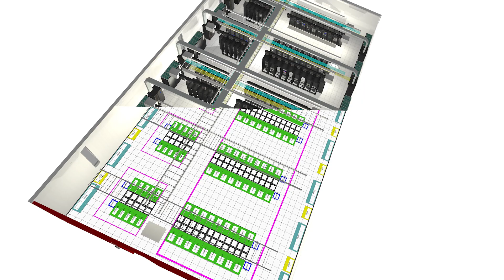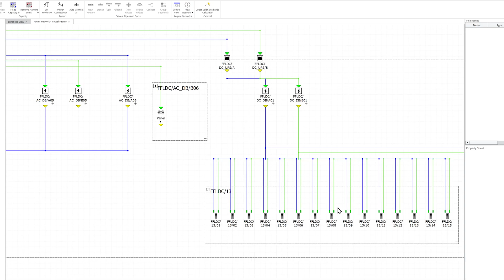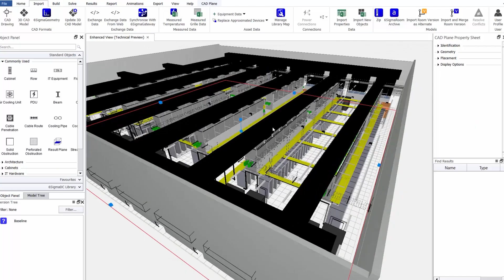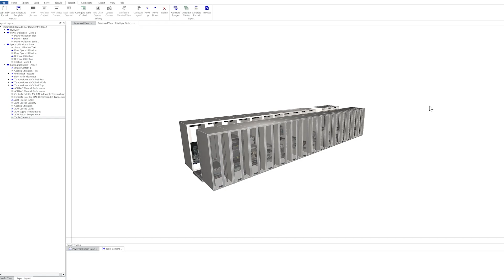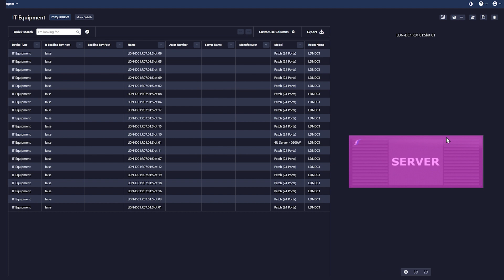Data Center Solution for Data Center Consultants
Data center consultants use 6SigmaDCX to troubleshoot and improve data center design. 6SigmaDCX Release 17 has over 8,500 library items of data center specific equipment to help consultants quickly create digital twin models.